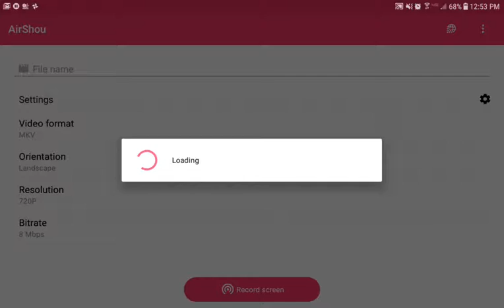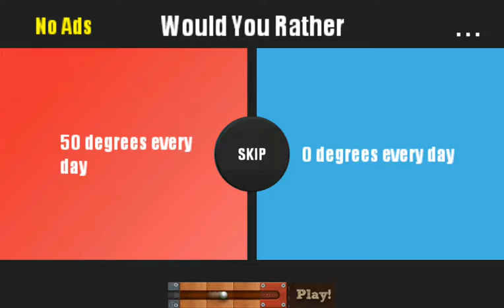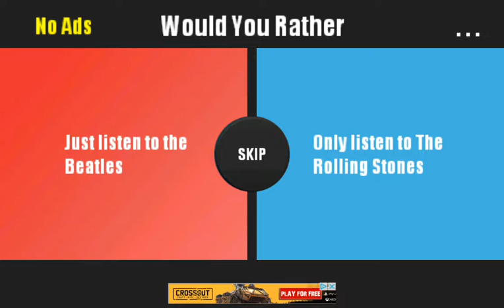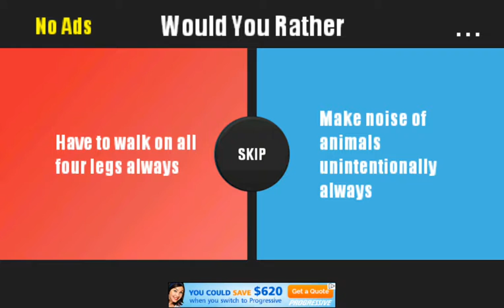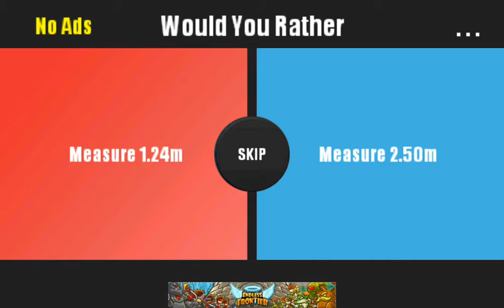WOULD YOU RATHER THE GAME